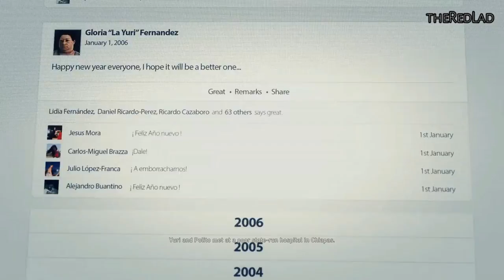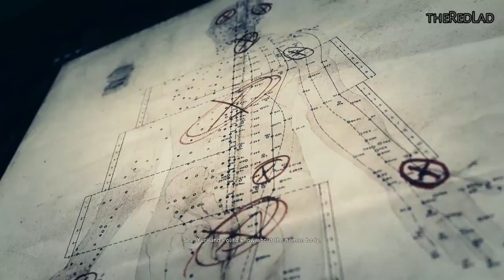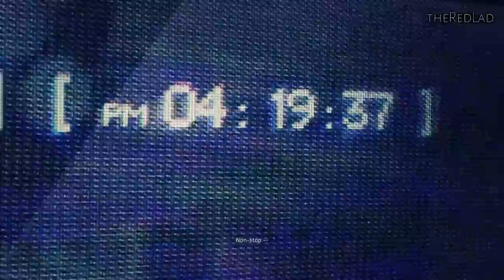Ghost Recon-Wildlands : Rebellion Rising [Mission 2] {Walkthrough/Gameplay}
Mission 2 : Rebellion Rising
[No Commentary]